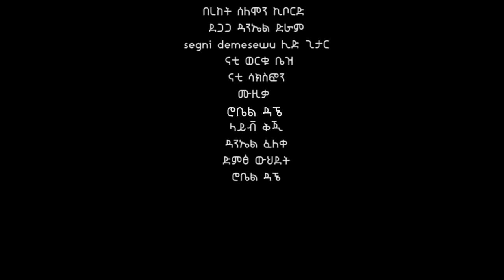ምስጋናዬ- ዕዝራ ንጉሴ Ezra Nigussie Live worship#Ethiopianprotestant mezemur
አማርኛ መዝሙር
የጌታ ፀጋና ሰላም ይብዛላችሁ

     ምስጋናዬ
ቅዱስ ነው ብለው የሚሰግዱለት
ለስሙ ክብርን የሚያበዙለት
በምድር ሆነ ወይም በሰማይ
ሌላ ስም የለም ከኢየሱስ በላይ

ተመስገን በሉ ከፍበል ሆሆ
ተመስገን  በሉ ከፍበል

ሰማይ ምድር ፍጥረት ሁሉ መላእክቱ
ለዚህ ስም ዘምሩ

እንደጅረት ይፍሰስ እንደደራሽ ውሃ
መቅደሱን ያጥለቅልቅ ማደሪያውን ይሙላ
የምስጋናዬ የዝማርዬ የአምልኮዬ የእልልታዬ

የአብርሀም አምላክ ጥንት የነበረ
አልፋ ኦሜጋ እኔ ነኝ ያለ
መጀመሪያ እና መጨረሻ የለው
ለማንም አይደል ክብር ለእርሱ ነው

ተመስገን ይበሉ ከፍ በል  ኦ ሆ ሆ
ተመስገን በሉ ከፍ በል
ለዚህ ስም ዘምሩ

  የማያቋርጥ ክብር የማያባራ
  ለእግዚአብሄር ልጅ ይሁን ለዚህ ገናና
የምስጋናዬ
የዝማርዬ
Christ army tv, mezmur, yonatan aklilu, eyuchufa, marsil, presence tv, amlko, protestant
mezmur, israel dansa, prophet henok girma, Jps tv, ermiyas hussien, teddy afro, seifu fantahun, ze habesha, mezmur 2021, meznagna, comedy, pente agelgayoch, yitbarek alemu, yitbarek tamiru, ebs tv, ebc, seifu on ebs, prophecy, healing

የአምልኮዬ
የእልልታዬ

© Copyright: EZRA NIGUSSIE, Inc 2022.

Ethiopian mezmur
new cover mezmur
protestant mezmur mesfin gutu, protestant mezmur aster abebe, ethiopian protestant mezmur, ethiopian protestant mezmur aster abebe, KalkidanTilahun Lily, Prophet Eyu Chufa, MARSIL TV WORLDWIDE, Kingdom Sound
Ezra mezemur Ezra nigussie#yidnekachewu teka#yitbarek alemu#dawit getachewu#ephrem alemu#አማርኛ መዝሙር